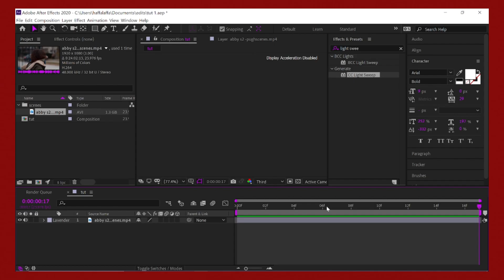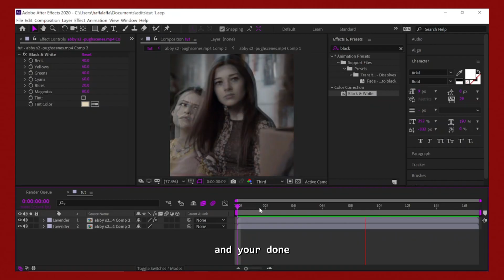B&W fade: after effects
program: After Effects 2020
scenepack I used: pughscenes on ig